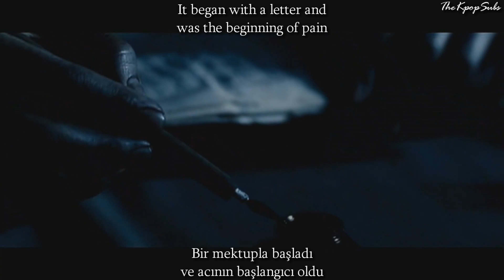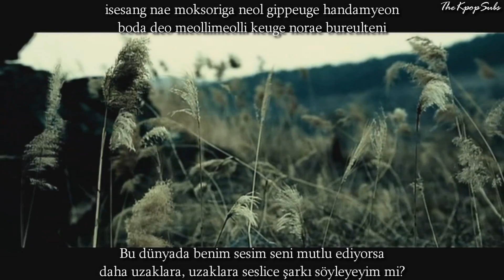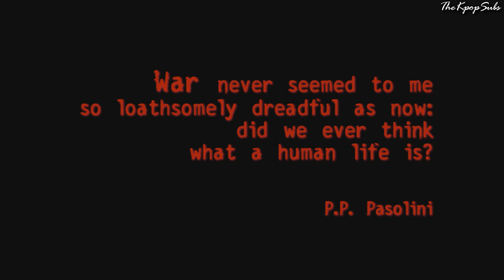T.O.P (탑) - Oh Mom Turkish Sub & Romanization Lyrics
Bu şarkı benim neredeyse en sevdiğim şarkı sayılır. Şarkını sözlerini, anlamı, her şeyi o kadar güzel ki. Bilmeyenler için, Seunghyun bu şarkıyı kendisi bir hayranı için yazdı (ve size söyleyeyim yazdığı sözler ve kullandıkları kelimeler çok güzel. Korece bilenler beni anlar). O hayran (ismi Sauri, doğru mu yazdım bilmiyorum) ona ölümün durumunu anlatan bir mektup göndermiş ve vefat etmeden önce onu illaki görmek istediğini yazmış. Seunghyun buna inanmamış çünkü onu görmek için böyle yalanlar söyleyen bir çok hayranı var. Sonra kız cidden fena halde hastalandığında/öldüğünde, onun akrabaları Seunghyun'a öldüğüne/öleceğine dahil bir mektup/video göndermiş. (Söylentilere göre) Seunghyun daha sonra mektubu/videoyu gördükten/okuduktan sonra ağlamış ve bu şarkıyı onun için yazmış.

Ah, bir şey daha eklemek istiyorum. Seunghyun'un bütün şarkı boyunca kullandığı Mom (anne) kelimesi bir mecazidir. Yani ''Tanrı/Allah'' anlamına geliyor. Seunghyun tavsiye için ''annesine'' sorduğuna aslında Allaha soruyor.

Yazdıklarımı aklınızda tutup, şarkının sözlerine dikkat edip dinleyin o zaman daha iyi anlarsınız.